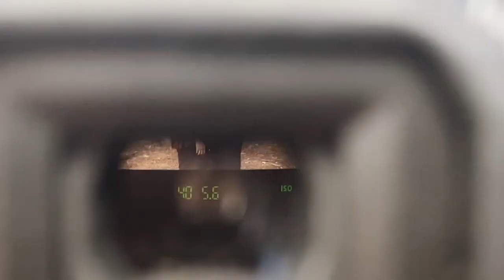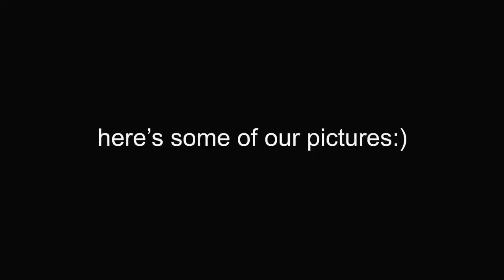i proposed to my boyfriend!!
HEY EVERYONE! Welcome back to my vlogs i’ve missed you all! Today i got engaged to the love of my life at 18😘

Itʻs christmas season, you’ve been naughty or nice?

MEMPHIS

iloveyou,
matthew